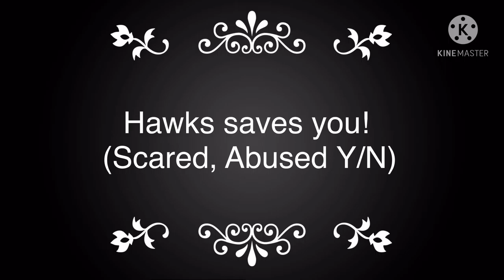Hawks Saves You ~ My Hero Academia ~ Ships